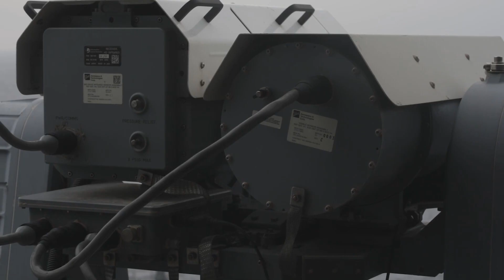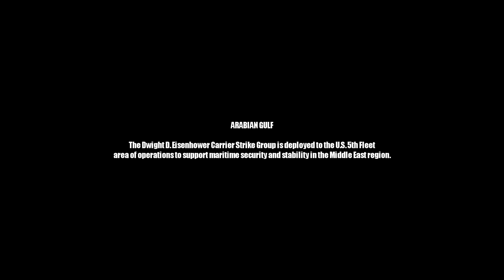WAR in the MIDDLE EAST: Dwight D. Eisenhower Carrier Strike Group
ARABIAN GULF (Dec. 1, 2023) The Dwight D. Eisenhower Carrier Strike Group is deployed to the U.S. 5th Fleet area of operations to support maritime security and stability in the Middle East region.